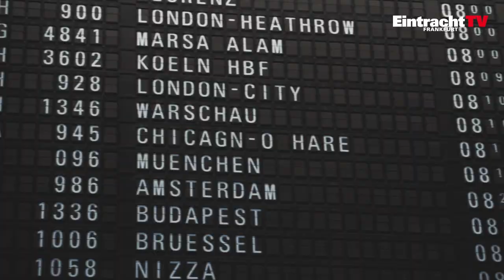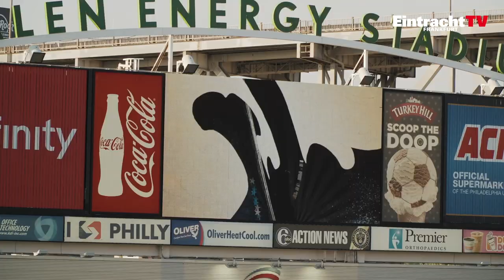SGEagles fliegen in die USA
Unser Team bereitet sich in Florida auf die Rückrunde der Saison 2018/19 vor!